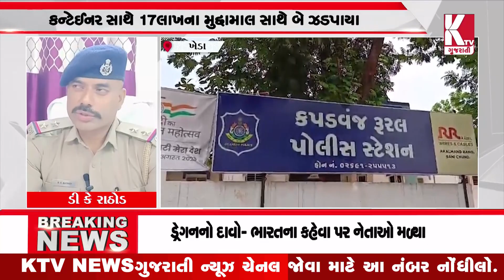કપડવંજના રેલિયા ચેકપોસ્ટ પર દારુ ઝડપાયો;